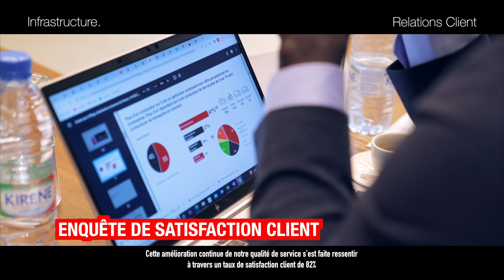18 mois sur l'Autoroute de l'Avenir - Rétrospective des activités 2022 - 2023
L'Autoroute de l'Avenir est une infrastructure en perpétuelle évolution. En 2023, nous continuons à travailler pour vous !

La SECAA SA est heureuse de partager avec vous les activités que nous avons menées durant ces 18 derniers mois.

Une vidéo qui témoigne de notre engagement à vous satisfaire et faciliter vos déplacements au quotidien.